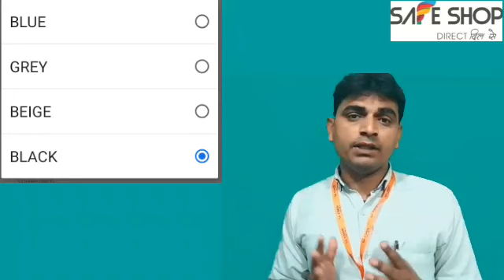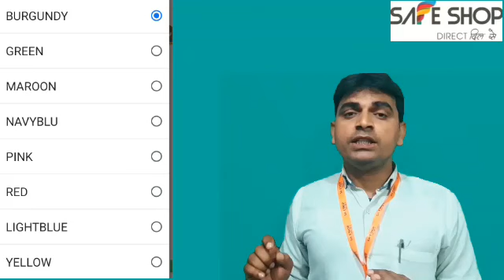सेफ शॉप न्यू कॉम्बो पैक लांच🛍️Safe Shop New Combo Pack Launch🛍️7 New Combo Pack Launch🛍️DS MANVENDRA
About Me,
Hello friends,
My Name is Manvendra Singh Yadav and I Warmly Welcome and Greet All Of You On Your Most Needful YouTube Channel DS MANVENDRA SAFE SHOP.

This Channel DS MANVENDRA SAFE SHOP Channel Providing Safe Shop Business Related Latest Update and Tricks & Technique  and Some Other Direct Selling Industry Information and Motivation.

Ise video mein maine safe shop ke 7 new combo pack ke barein mein bataya hai

Youtube-DS MANVENDRA SAFE SHOP
Facebook Page-@DS Manvendra SAFE SHOP
Twitter-@DS MANVENDRA SAFE SHOP
Instagram-@DS MANVENDRA SAFE SHOP

You Question Solved
safe shop mein 7 new combo pack kaun kaun se hai
ds manvendra safe shop
manvendra singh yadav